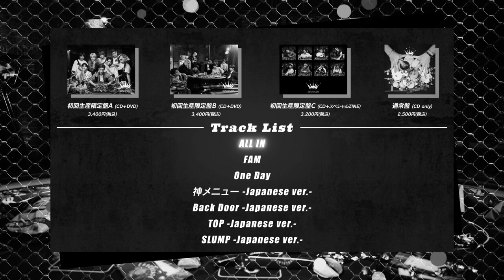Stray Kids - All In (INSTRUMENTAL) Version 1